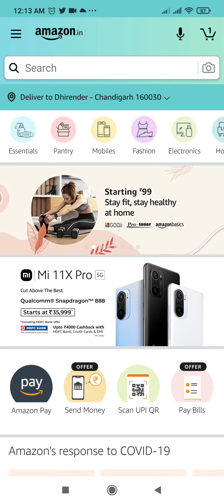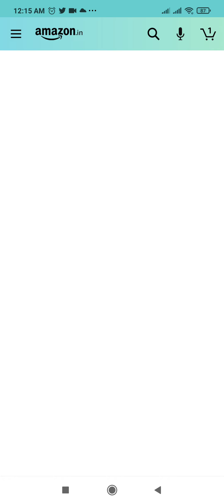Amazon Quiz Answers Today | Win 25000 Amazon Pay Balance | 21 May 2021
Other Quizzes :-

Question 1- Which of these phrases can you NOT use on Alexa to go to the spin and win page?

Question 2: Which of the following was recently set up by National Bee Board for easy traceability of the source of Honey?

Question 3: On the occassion of its 100th anniversary, The Royal Australian Air Force announced it would replace the term “airmen” with what?

Question 4: In April 2021, Nguyen Xuan Phuc was sworn in as the president of which Asian country?

Question 5: This item in the Harry Potter stories, is associated with the freeing of which of these characters?

Question 6: Now a plumber, what was the original profession of this videogame character?

Topics Covered :-

amazon quiz
amazon quiz answers today
21 may amazon quiz answers
21 may amazon quiz
pathania brothers
amazon
quiz